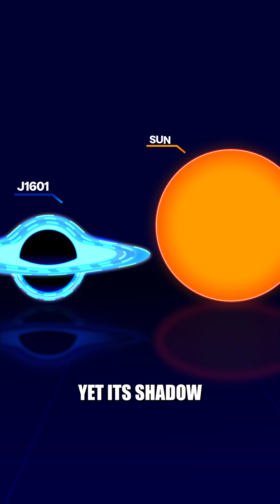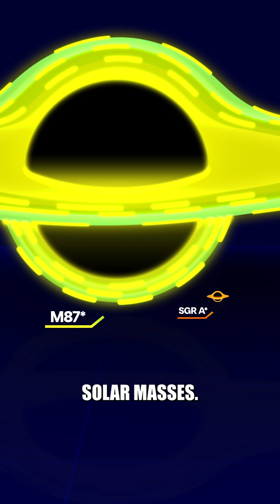Black holes can be small and big at the same time, but which is the BIGGEST?